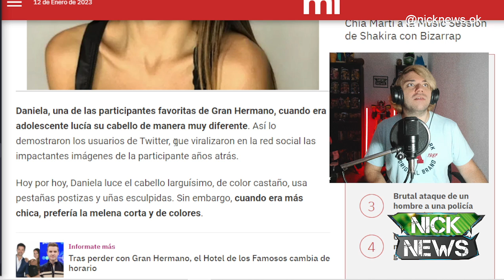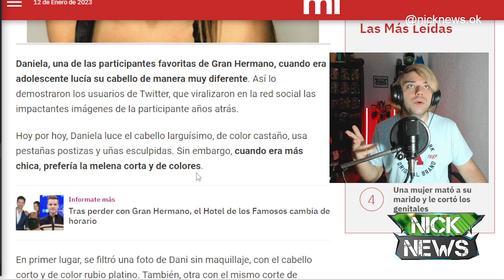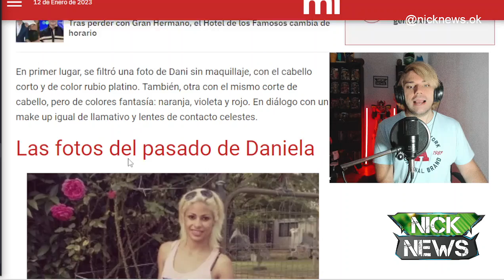¡TREMENDO! ASÍ ERA PESTAÑELA ANTES DE ENTRAR A GRAN HERMANO 2022